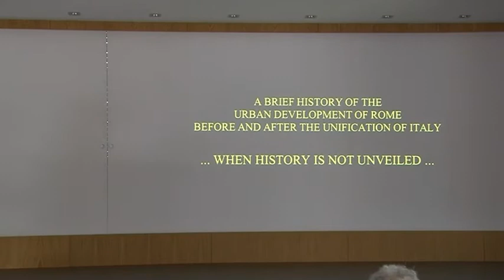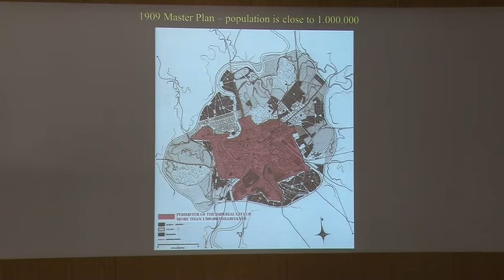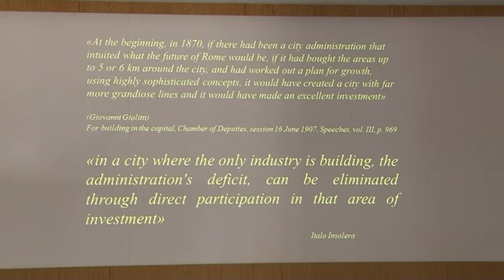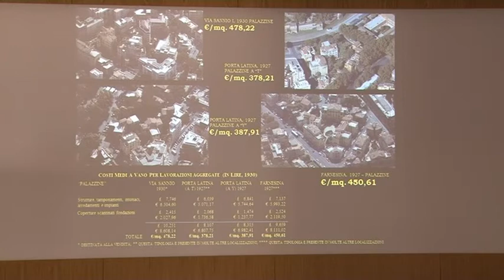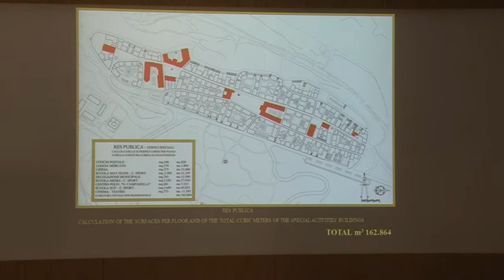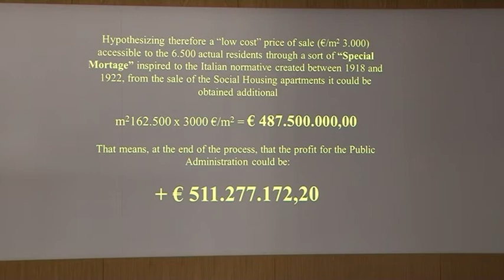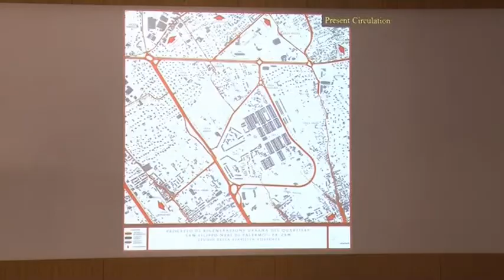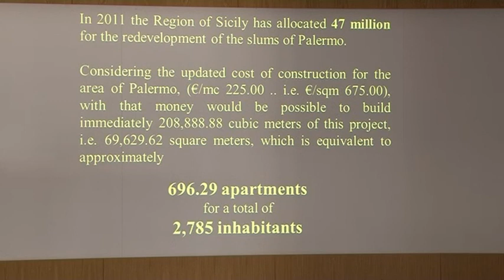Ettore Mazzola: Urban Regeneration of the Slums: The Corviale in Rome and the Zen in Palermo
Conferencia de Ettore Mazzola en el Seminario Internacional La Arquitectura en la Era de la Austeridad. Seminario organizado por el Premio Rafael Manzano Martos con la colaboración de la School of Architecture of the University of Notre Dame y la Universidad Politécnica de Madrid y el apoyo de INTBAU España y el Centro de Investigación de la Arquitectura Tradicional (CIAT) y celebrado en la Escuela Técnica Superior de Arquitectura de Madrid del 18 al 20 de junio de 2013